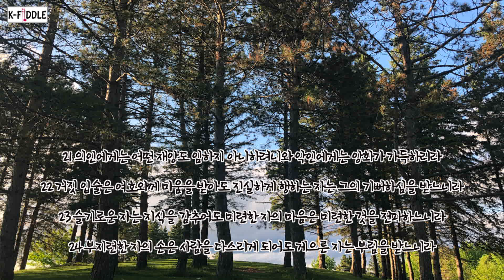잠언12장 말씀낭독+ 해금찬양 주가보이신생명의길 (성우:김영찬/해금:서소선)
🎶성우 김영찬님께서 목소리를 기부해주셨습니다.
🎶'좋아요' 와 '구독' 잊지마세요, 새로운 영상을 계속해서 접하실 수 있으십니다.